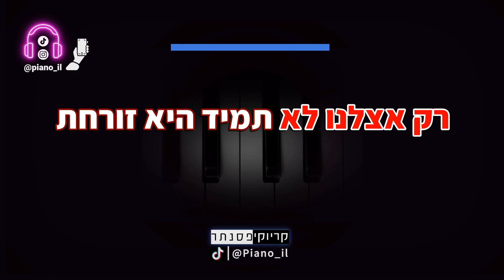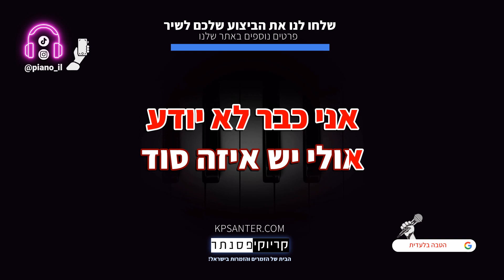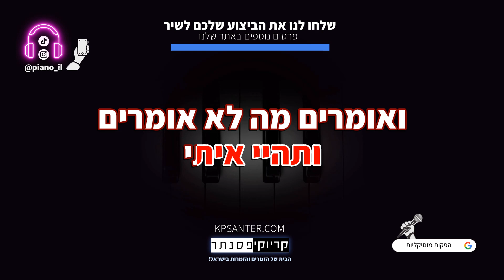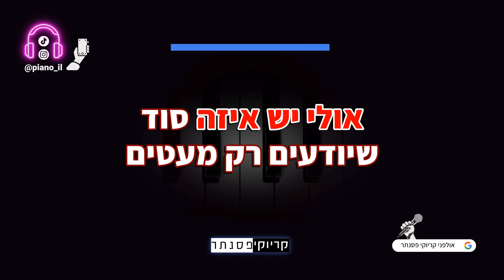אבסורד - שלמה ארצי (קריוקי פסנתר – גרסת בנות)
זמרים וזמרות, יצרנו עבורכם קריוקי בנות בגרסת פסנתר לשיר "אבסורד" של שלמה ארצי, עכשיו אתם יכולים לתת מקום לקול שלכם ולבצע ביצוע מושלם שלכם!

♫רוצים לדעת מה הסולם של השיר? בגרסאות קריוקי בנים וקריוקי בנות, רוצים סולם מיוחד לשיר כתבו לנו בתגובות

✘ בא לכם משחק פסנתר ממכר?! שמשגע את הרשת! קליק להורדה בחינם!

✘קרדיטים
מילים ולחן: שלמה ארצי

✘מילים✘
אומרים שלא רחוק מחדרה,
בין הים לבין החולות,
יש מקום שבו זורחת השמש,
בלילות.

רק אצלנו לא תמיד היא זורחת,
רק אצלנו משום מה אור חסום,
יש אנשים שהתרגלו לחיות ככה,
איזה אבסורד.

מה לעשות, אני כבר לא יודע,
אולי יש איזה סוד,
שיודעים רק מעטים.
אה... כמו אדיוט,
אני רץ תמיד אחריה,
ואומר לה: "בואי, ותהיי איתי".

אומרים שעיתונים משקרים כי,
האמת נמצאת בינך לבינך,
ולאן שלא תיסע אתה לוקח רק,
את עצמך.
אצל שנינו פתאום מתפתחת,
אהבה עם כאב והיסוס,
איזה אבסורד.

שיודעים רק מעטים.
אה... כמו אדיוט,

ואומרים, מה לא אומרים על חיינו,
שהם קצרים וחסרי כל ביסוס,
שאנחנו רק קרבים אל מותנו,
איזה אבסורד.
ומוזר איך בין שמש זורחת,
לשמש שוקעת בים,
לא מצאו תרופה לנשמה הפצועה,
של בני האדם.